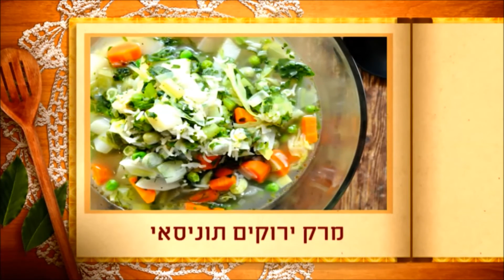מרק ירקות תוניסאי של ז'רמן טרוזמן עם שאול בן אדרת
מתוך כמו של סבתא בערוץ האוכל YES 28, HOT 38